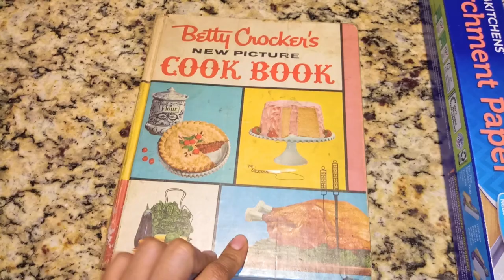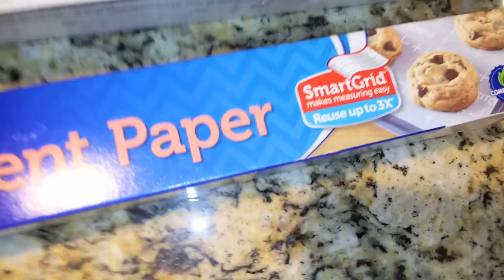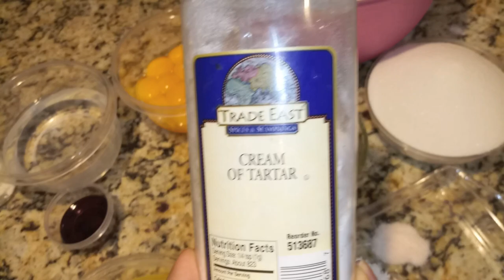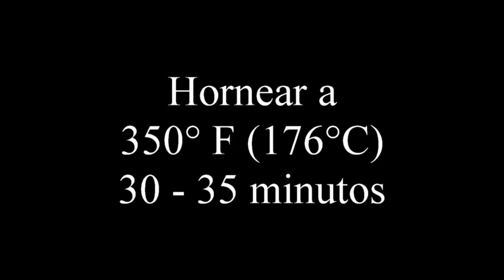Como Hacer Pastel De Chiffon / Chiffon Cake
Daniel 12:3 - Pero los maestros sabios, que enseñaron a muchos a andar por el buen camino, brillarán para siempre como las estrellas del cielo.